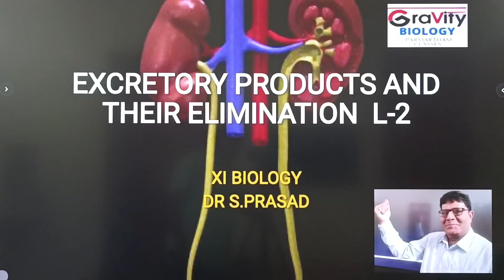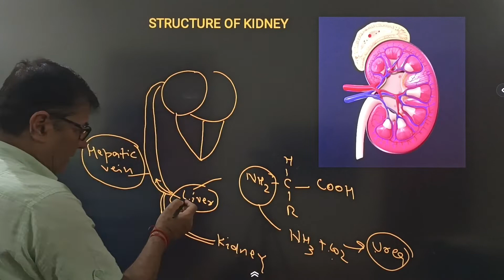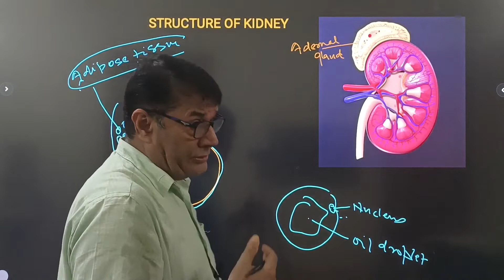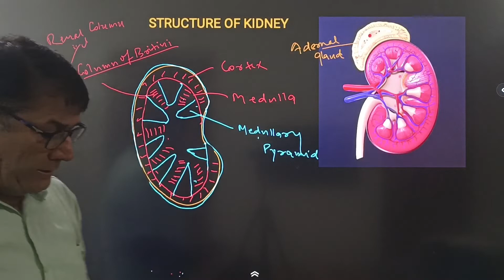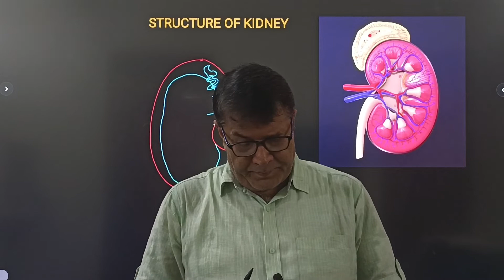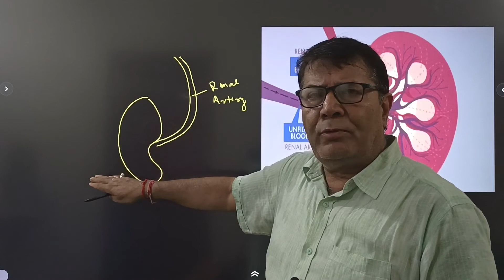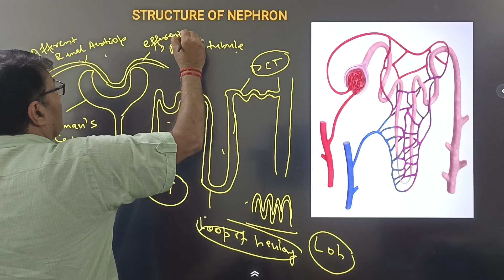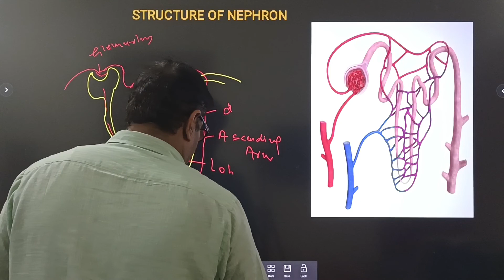EXCRETORY PRODUCTS & THEIR ELIMINATION | Part 2 | XI BIOLOGY | NEET 2023 Preparation | DR S.PRASAD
How urea comes in kidney ,Structure of kidney and nephron

EXCRETORY PRODUCTS AND THEIR ELIMINATION ||  XI BIOLOGY || kidney  | NEET 2023 Preparation | Gravity biology by dr s prasad

✔️ Class:11th
✔️ Subject: Biology
✔️ Chapter: EXCRETORY SYSTEM
✔️ Topic Name: Structure of kidney and Nephron

Parmartham foundation is an online education platform that helps give You NCERT/CBSE curriculum based free full courses from 9th to Class 12th so that you can perform well in any and all exams you give in your academic career.